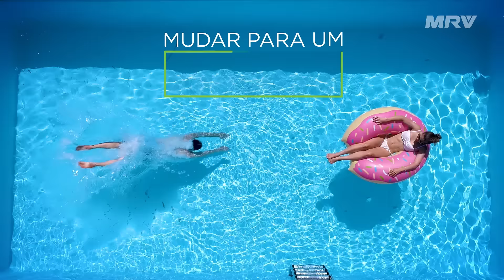Parque San Miguel da MRV em Cajamar/SP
Quer conhecer um lançamento no bairro Portais? Parque San Miguel da MRV. Condomínio fechado de 2 dormitórios, lazer completo, as inovações MRV e as melhores condições do mercado no programa MCMV.

Energia solar e wi-fi nas áreas comuns, bikes MRV compartilhadas, sistema de segurança, tomada USB nos apartamentos, pomar e muito mais.